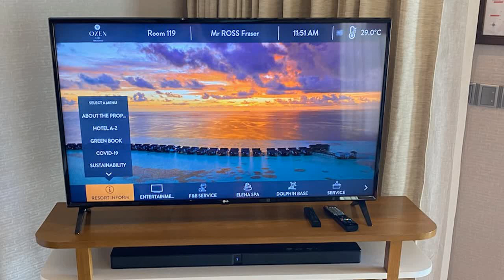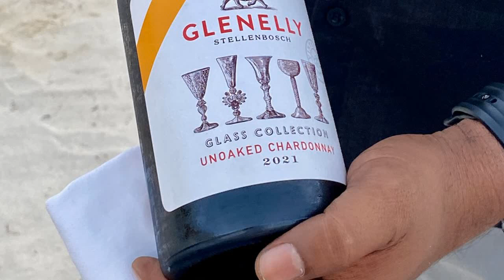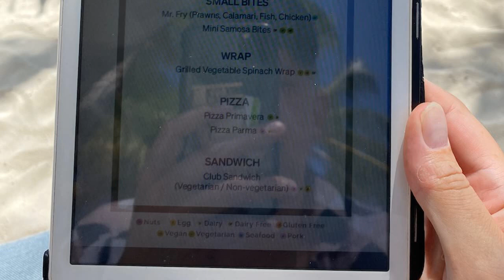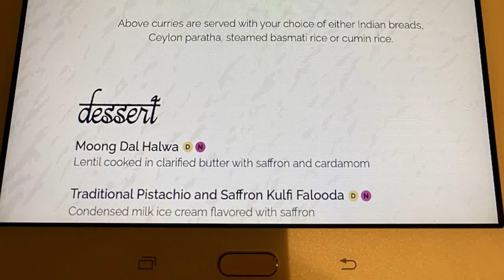Ozen Life Maadhoo Luxury holiday in the Maldives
Arrive via speedboat and heralded by the blowing of a conch shell, as you step into this ultra luxury Maldivian resort inspired by nature’s elements. Half of the accommodation is beachfront, the other is set on stilts overwater with villas offering a peek into the marine life below via glass panels. Dive further into the ocean with the M6m dining experience, a restaurant set six metres below the sea, scuba lessons, snorkelling the reefs, or via a sub expedition, riding just one metre beneath the surface. The resort also has a spa (with over-water treatment rooms and therapies based on the principles of earth, wind, water, fire and wood) as well as a beach club, bars, an infinity pool and multiple other dining experiences. The Luxury Editor recently stayed at Ozen Life Maadhoo, so read on to discover more about this incredible resort.